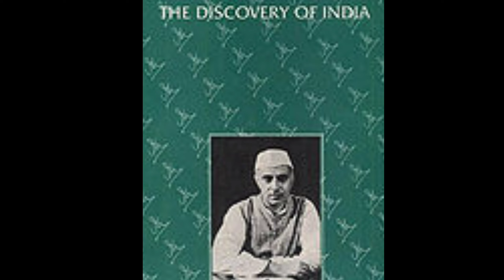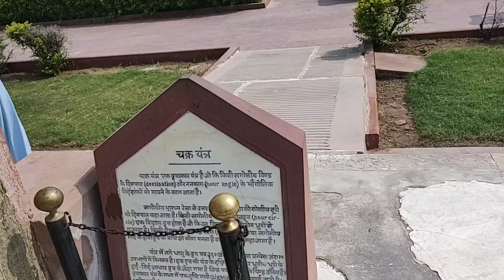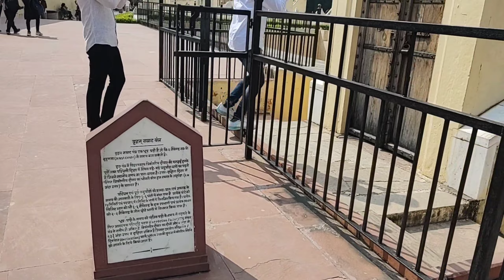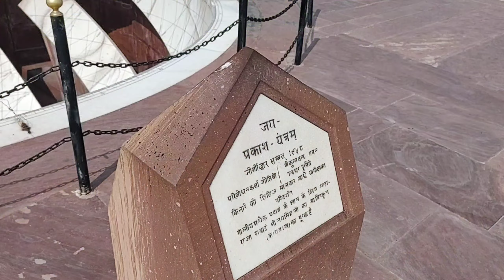JANTAR MANTAR JAIPUR । भारत की पहली खगोलीय यूनिवर्सिटी।@ds katoriya ।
JANTAR MANTAR JAIPUR । भारत की पहली खगोलीय यूनिवर्सिटी।@ds katoriya । जयपुर राजस्थान। जंतर मंतर।

जयपुर के संस्थापक सवाई जयसिंह द्वितीय नेपुराने राजमहल 'चन्द्रमहल' से जुडी एक आश्चर्यजनक मध्यकालीन उपलब्धि है- जंतर मंतर! प्राचीन खगोलीय यंत्रों और जटिल गणितीय संरचनाओं के माध्यम से ज्योतिषीय और खगोलीय घटनाओं का विश्लेषण और सटीक भविष्यवाणी करने के लिए दुनिया भर में प्रसिद्ध इस अप्रतिम वेधशाला का निर्माण जयपुर नगर के संस्थापक आमेर के राजा सवाई जयसिंह (द्वितीय) ने 1728 में अपनी निजी देखरेख में शुरू करवाया था, जो सन 1734में पूरा हुआ था। सवाई जयसिंह एक खगोल वैज्ञानिक भी थे, जिनके योगदान और व्यक्तित्व की प्रशंसा जवाहर लाल नेहरू ने अपनी प्रसिद्ध पुस्तक 'डिस्कवरी ऑफ इंडिया' ('भारत : एक खोज') में सम्मानपूर्वक की है। सवाई जयसिंह ने इस वेधशाला के निर्माण से पहले विश्व के कई देशों में अपने सांस्कृतिक दूत भेज कर वहां से खगोल-विज्ञान के प्राचीन और महत्वपूर्ण ग्रंथों की पांडुलिपियाँ मंगवाईं थीं और उन्हें अपने पोथीखाने (पुस्तकालय) में संरक्षित कर अपने अध्ययन के लिए उनका अनुवाद भी करवाया था। महाराजा सवाई जय सिंह द्वितीय ने हिन्दू खगोलशास्त्र में आधार पर देश भर में पांच वेधशालाओं का निर्माण कराया था। ये वेधशालाएं जयपुर, दिल्ली, उज्जैन, बनारस और मथुरा में बनवाई गई। इन वेधशालाओं के निर्माण में उन्होंने उस समय के प्रख्यात खगोशास्त्रियों की मदद ली थी। सबसे पहले महारजा सवाई जयसिंह (द्वितीय) ने उज्जैन में सम्राट यन्त्र का निर्माण करवाया, उसके बाद दिल्ली स्थित वेधशाला (जंतर-मंतर) और उसके दस वर्षों बाद जयपुर में जंतर-मंतर का निर्माण करवाया था। देश की सभी पांच वेधशालाओं में जयपुर की वेधशाला सबसे बड़ी है। इस वेधशाला के निर्माण के लिए 1724 में कार्य प्रारम्भ किया गया और 1734 में यह निर्माण कार्य पूरा हुआ। यह बाकी के जंतर मंत्रों से आकार में तो विशाल है ही, शिल्प और यंत्रों की दृष्टि से भी इसका कई मुकाबला नहीं है। सवाई जयसिंह निर्मित पांच वेधशालाओं में आज केवल दिल्ली और जयपुर के जंतर मंतर ही शेष बचे हैं, बाकी काल के गाल में समा गए हैं।
जयपुर की वेधशाला में उपस्थित यंत्रों के द्वारा की गई गणनाओं के आधार पर आज भी यहां का पंचांग तैयार किया जाता है।